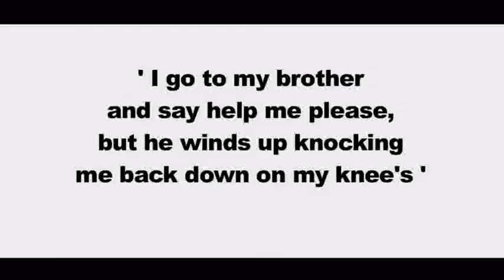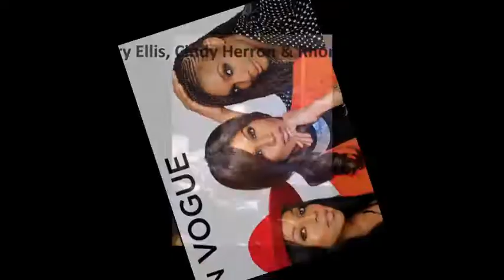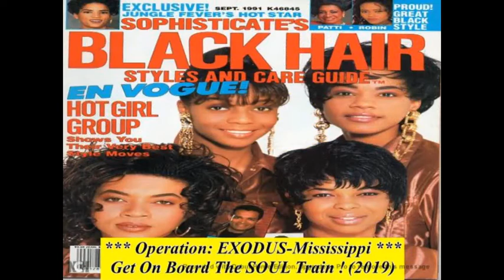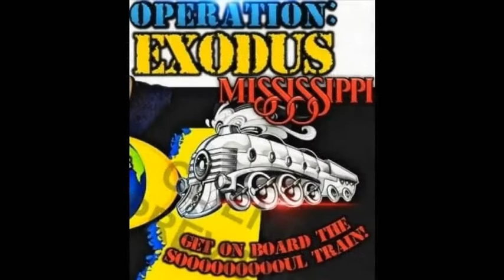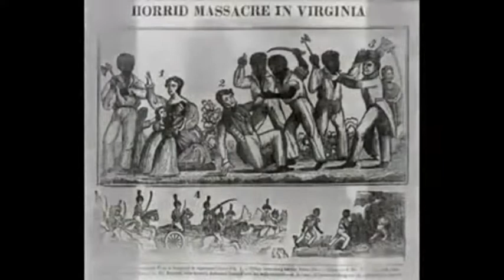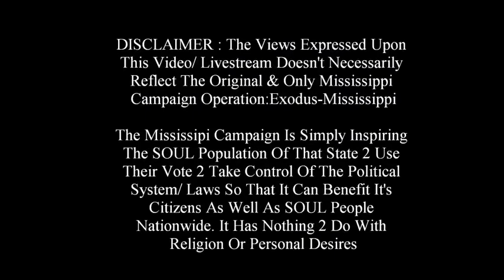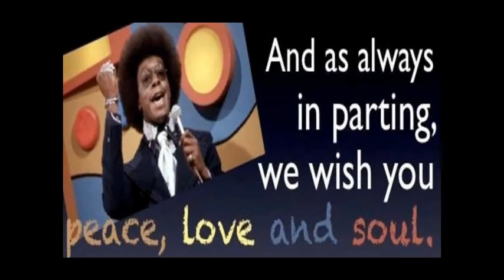BOTH Africans & Aboriginals Got Their Azz Kicked !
*** NEW POST *** Random Topics By His Divine Masculine & SOUL Brother # 1 AdMinister Taalik Ibn’rad  A.K.A. angelsnupnup7
1000% Liberation Of The, MIND ! - Let The Deprogramming, BEGIN !- I’m In The Wrong Place 2 Be, REAL !